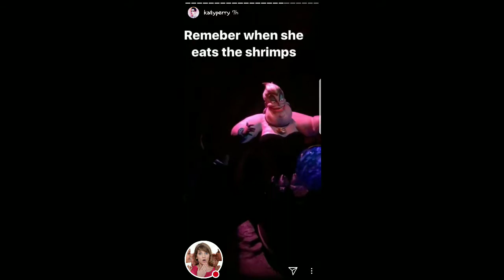KATTY PERRY IN THE PRINCESS HOUSE 14-11-17